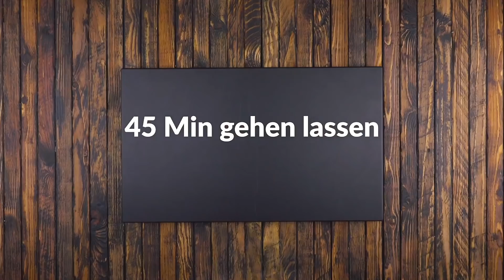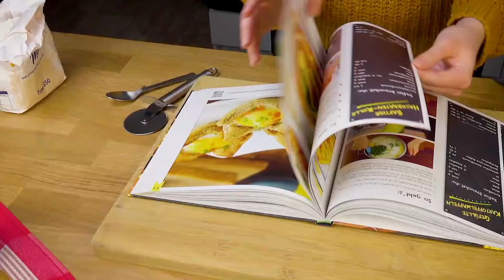Umhülle doch mal eine Papprolle mit rohem Teig | Vom Ergebnis wirst du nicht genug bekommen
Diese 9 Süßigkeiten sind die besten der Welt! Von Macarons bis Apfelkuchen ist alles dabei. Lass dich inspirieren. 😋

💚 Hauptsache Herzhaft 💚 — das neue LECKERSCHMECKER-BUCH ist da!
Hier bestellen

6.) Churros mit Dulce de leche aus Argentinien und Chile

Guten Appetit!